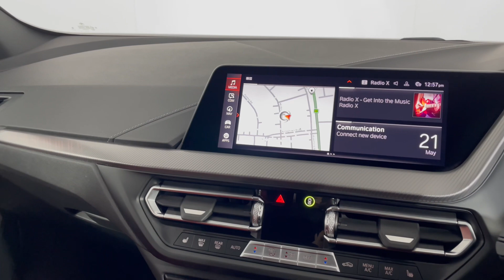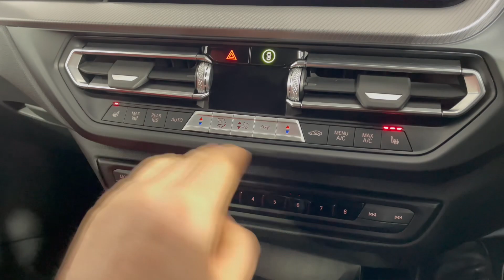2021 (71) BMW 1 SERIES 116d M Sport 5dr (YH71AWC)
Here at Lloyd BMW Carlisle, we pride ourselves on our fantastic range of stock and our stand-out customer service expertise. We are delighted to present this stunning 116d, finished in Mineral Grey metallic.

YH71AWC
13739
Diesel
Manual

Stand-out features:
M Sport Pro Pack
Live Cockpit Professional
Active Guard Plus
Front and Rear Parking Sensors
Heated Front Sport Seats

Lloyd Carlisle BMW • Approved BMW Dealership in Cumbria | Lloyd BMW (lloydmotorgroup.com)